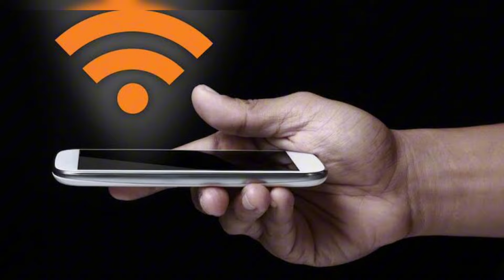NUBIA NEO 2 5G PRICE SPECS & FEATURES IN PHILIPPINES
nubia Neo 2 5G isang budget Gaming Smartphone na may Specs & Features na 6.72 inch FHD+ IPS LCD Display, 120Hz Refresh Rate,
Android 14, Unisoc T820, 8GB RAM, Up to 20GB dynamic RAM, 256GB UFS 3.1 Storage,
50MP Main Camera & 8MP Selfie Camera,
6000 mAh battery w/ 33W fast charging